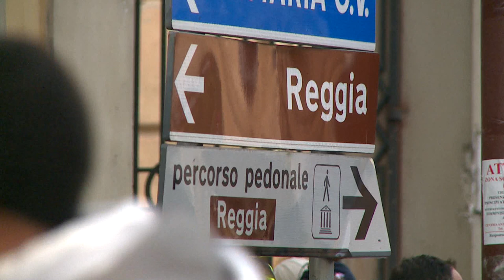Mezza Maratona Internazionale 23/11/2014 Reggia - Reggia Caserta -